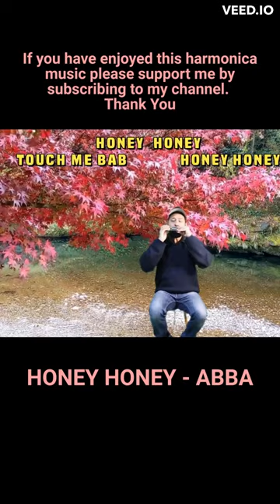Honey, Honey - ABBA | harmonica short @OfficialABBA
ABBA - Honey, Honey| harmonica short @OfficialABBA

Hi Friends,

"Honey, Honey" is a song by the Swedish pop group ABBA. It was released as the second single from their second studio album, Waterloo

Presenting a harmonica cover of this beautiful song on C Scale harmonica

"Honey, Honey" was written by Björn Ulvaeus, Benny Andersson and Stig Anderson, with shared vocals by Agnetha Fältskog, Anni-Frid Lyngstad and Ulvaeus.

Harmonica @HarpManOfPerth
Karaoke by AureyoBoss
LYRICS:
Honey honey, how he thrills me, a-ha, honey honey
Honey honey, nearly kills me, a-ha, honey honey
I've heard about him before
I wanted to know some more
And now I know what they mean, he's a love machine
Oh, he makes me dizzy
Honey honey, let me feel it, a-ha, honey honey
Honey honey, don't conceal it, a-ha, honey honey
The way that you kiss good night
The way that you hold me tight
I feel like I wanna sing
When you do your thing
Honey honey, touch me, baby, ah-hah, honey honey
Honey honey, hold me, baby, ah-hah, honey honey
Look like a movie star
I know just who you are
Honey, to say the least, you're a dog-gone beast
Honey honey, how you thrill me, ah-hah, honey honey
Honey honey, nearly kill me, ah-hah, honey honey
I'd heard about you before
And now I'm about to see

Who originally sang Honey, Honey?
Who sang Honey, Honey in Mamma Mia?
When did Honey, Honey by ABBA come out?
Who covered Honey, Honey?
Meaning of Honey, Honey by ABBA
Key & BPM for Honey, Honey by ABBA
Honey, Honey - Amanda Seyfried

Harmonica @HarpManOfPerth

Discliamer: Made this cover song on harmonica only for the purpose of fun and entertainment.